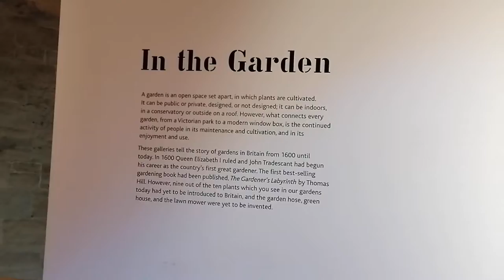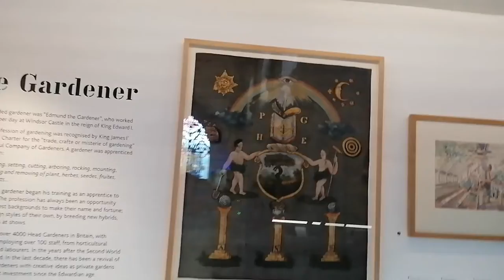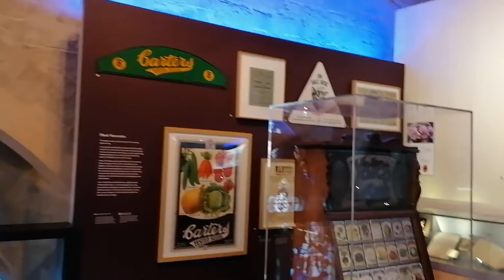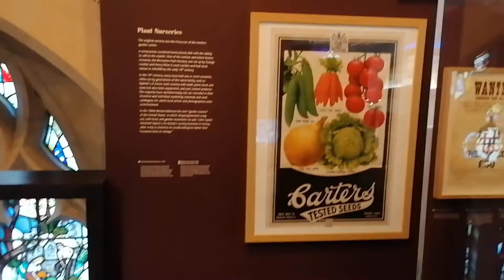Outings in Art Visit to The Garden Museum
A visit to this beautiful oasis by the side of Lambeth Palace to see this charming museum and the first exhibition dedicated to Derek Jarman the Gardener.